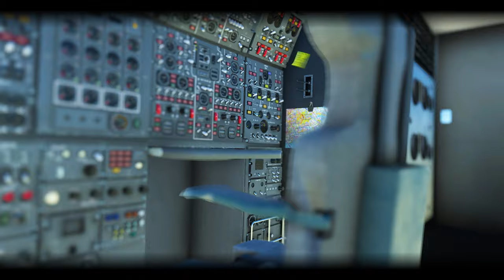Concorde - Official Trailer / Microsoft Flight Simulator 2020 / DC Designs / JustFlight Xbox & PC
"Edited by: Mike-Editions"